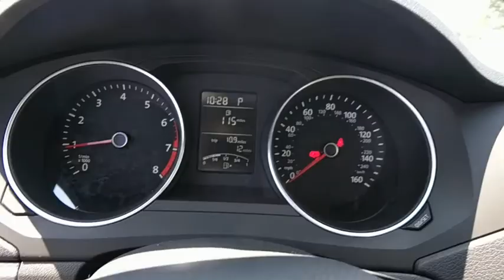2017 Volkswagen Jetta Baltimore, Catonsville, Laurel, Silver Spring, Glen Burnie MD V70627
2017 Volkswagen Jetta 1.4T S - Stock#: V70627 - VIN#: 3VW2B7AJ9HM368038

ROADSIDE ASSISTANCE KIT  -inc: booster cables  warning triangle  LED flashlight  multi-tool  work gloves  PVC tape  blanket  poncho  whistle  cable ties and bandages,MONSTER MATS RUBBER MAT KIT (SET OF 4)  -inc: Heavy Duty Trunk Liner w/CarGo Blocks,Turbocharged,Front Wheel Drive,Power Steering,ABS,4-Wheel Disc Brakes,Brake Assist,Wheel Covers,Steel Wheels,Tires - Front Performance,Tires - Rear Performance,Conventional Spare Tire,Heated Mirrors,Power Mirror(s),Rear Defrost,Intermittent Wipers,Variable Speed Intermittent Wipers,Daytime Running Lights,AM/FM Stereo,CD Player,MP3 Player,Auxiliary Audio Input,Steering Wheel Audio Controls,Bucket Seats,Pass-Through Rear Seat,Rear Bench Seat,Adjustable Steering Wheel,Trip Computer,Power Windows,Keyless Entry,Power Door Locks,Cruise Control,A/C,Cloth Seats,Driver Vanity Mirror,Passenger Vanity Mirror,Engine Immobilizer,Traction Control,Stability Control,Front Side Air Bag,Tire Pressure Monitor,Driver Air Bag,Passenger Air Bag,Front Head Air Bag,Rear Head Air Bag,Passenger Air Bag Sensor,Child Safety Locks,Back-Up Camera